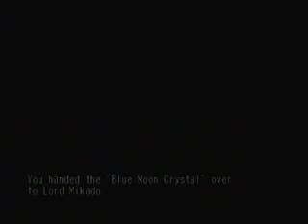Lets Play Skies of Arcadia Legends - Part 85 - Belleza and Vigoro